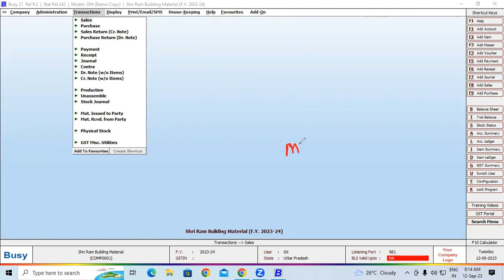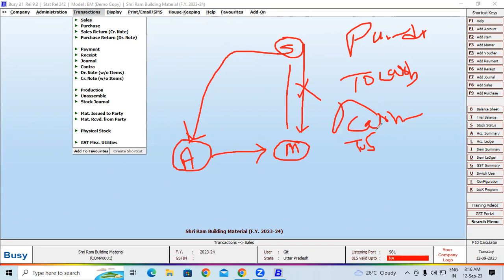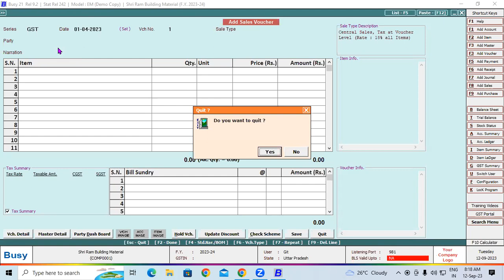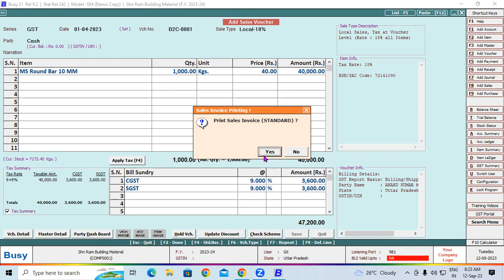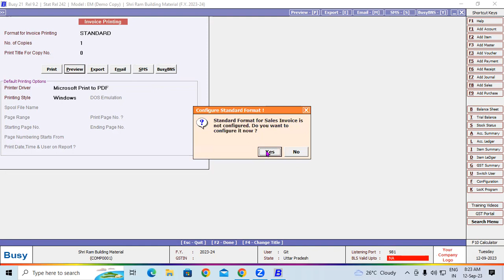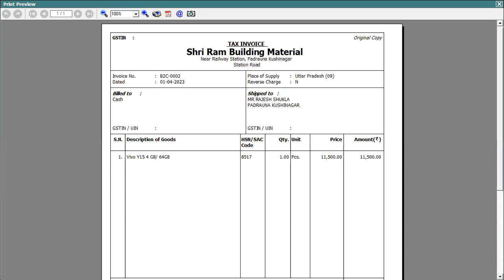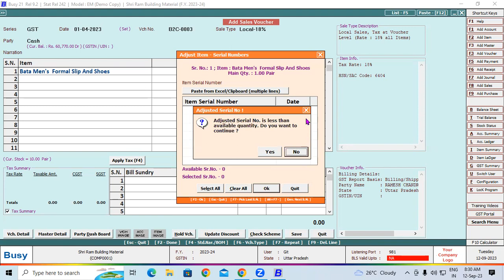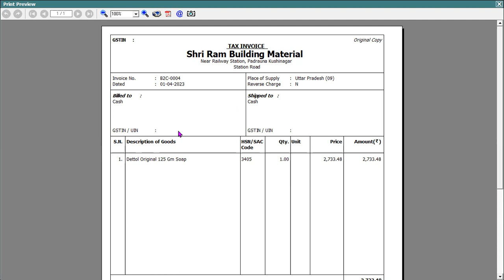About Sales Voucher with Discount in Busy | GIT Education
About Sales Voucher with Discount in Busy .